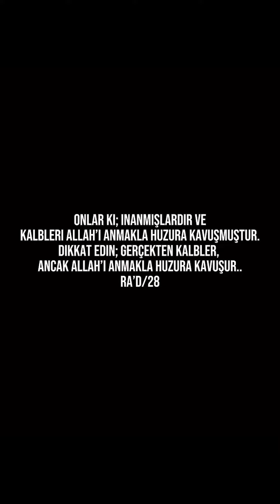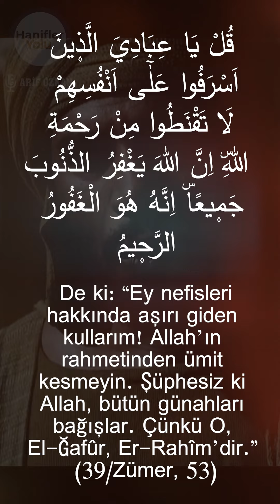Serdar Ortaç'ın Tevbesi Kabul Olur Mu? Rabbe Yaklaşmak | Arif Özkan | Kısa Kesitler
Serdar Ortaç'ın Tevbesi Kabul Olur Mu? Rabbe Yaklaşmak

Resulullah ﷺ buyuruyorki : " من دل على خير فله مثل أجر فاعله " رواه مسلم''Kim bir hayra(iyiliğe) vesile olursa o kimseye hayrı yapan kimsenin ecri gibi ecir vardır'' (Müslim)

Gelin ecirlere beraber ortak olmak için videoyu elimizden geldiği kadar insanlara ulaştıralım ki, Rabbimiz belkide bize rahmet edip, bizim vesilemizle insanları hidayet eder.(Amin)